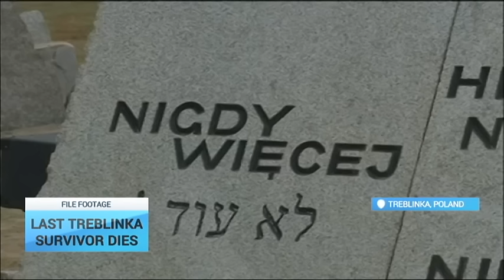Last Treblinka Survivor Dies: Former prisoner passed away at the age of 93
Samuel Willenberg, the last remaining survivor of the Treblinka Nazi death camp in Poland has died. The Jerusalem Post is reporting the former prisoner passed away at his Tel Aviv home aged 93.

Treblinka was one of the most notorious Nazi death camps. According to Israel's Holocaust Memorial, more than 800,000 Jews were killed there.

On August 2, 1943, a group of Jewish inmates decided to fight the Nazis and escape.  Amongst them was Willenberg. Around 200 escapees were shot during the attempt but he managed to run away.

The Treblinka camp is now the site of commemorative engraved stones carrying messages such as "Never Again" and "Martyrs of the Warsaw Ghetto".